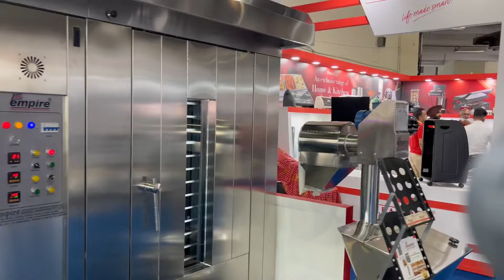AAHAR 2022 the international food and hospitality fair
Thanks to all of the visitors who travelled from across India to attend the AAHAR 2022 Fair, which made our involvement fruitful! It was a pleasure welcoming them to our booth and getting them to experience the live sampling of the latest in our product range. We are looking forward to being back at the next event with new and exciting products